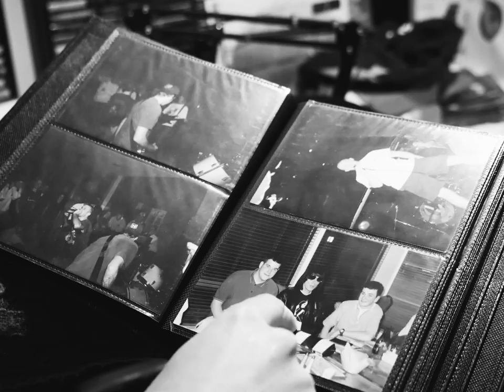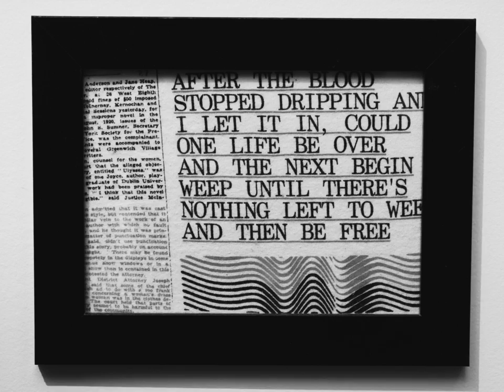Fucked Up - Cicada (Official Music Video)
Directed by Colin Medley

Lyrics:

Cicada won’t you sing
Come carry me under your wing
I want to hear the mercy of your song
Cicada comfort me
It’s dark outside and I can’t see
I want to feel the light under the earth

I watched the sun go low,
The shadows crept up from below
You sang even as the world came down
When I hear the sound
I know you’re around
And when I’m alone
I hear a voice I know
Give me one more day
Let me hear you say
I’ll remember you my friend
Your song will never end

Cicada stay up late
Tell me about the grace again
I want to see the stars shine from your eyes
Cicada don’t you know,
That everyone sings the song you wrote?
You left too soon but you left us so much

We spend a lifetime waiting
For someone who makes it all make sense who Sees us how we see ourselves
So say goodnight but not goodbye
I’ll spend my life behind with you inside me

Sun don’t set I won’t forget the things you left